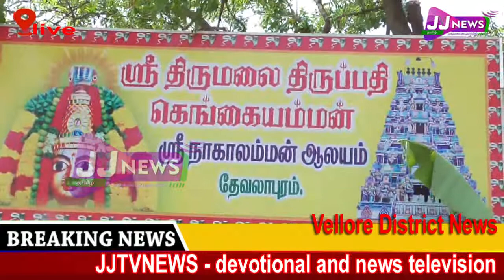Vellore#District News#JJTVNEWS devotional and news television 10